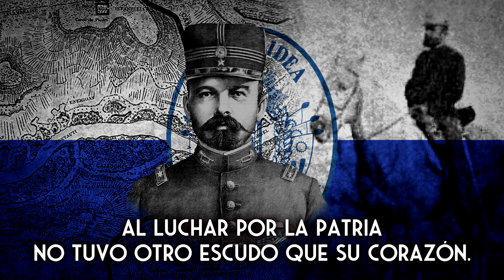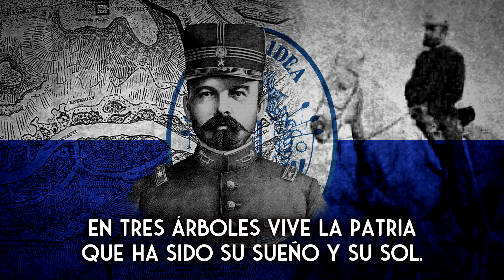A Diego Lamas - ✵ Cancion folclorica oriental ✵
Autor e Interprete: Ricardo Fernandez Mas